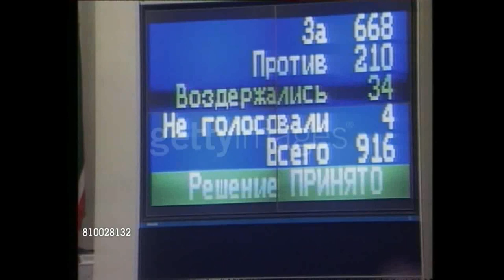Congress Clip-Movies Series (2) - RSFSR Anthem (Patriotic Song) Episode 49 - (1992-1993) HD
Forty-ninth video of RSFSR Clip Movie
Patriotic Song - Russian Anthem